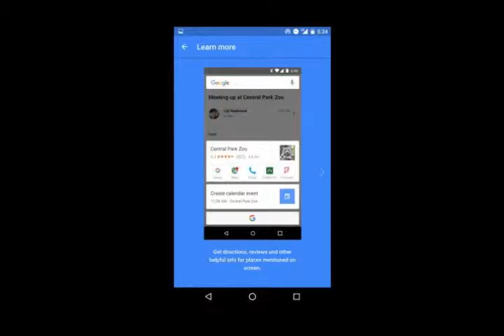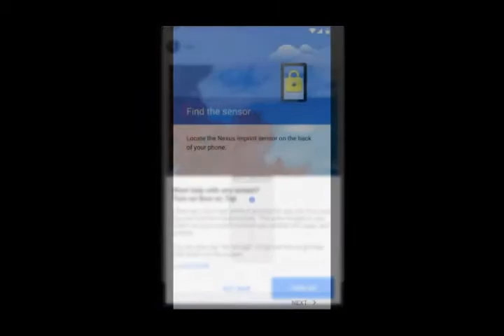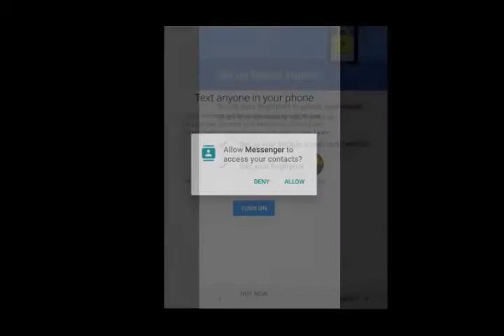Android 6 0 Marshmallow review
Go ahead: Take a look around. Do it quickly enough and you might not notice anything different from the big Android update we got last year.